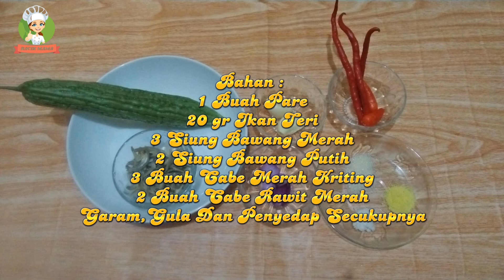Ini Tumis Pare Rasanya kok Tidak Pahit Ya | Apa Ada Pare Yang Rasanya Tidak Pahit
Bahan :
1 Buah Pare
20 gr Ikan teri
3 siung bawang merah
2 siung bawang putih
2 buah cabe rawit merah
3 buah cabe merah kriting
Garam,gula dan penyedap secukupnya
minyak secukupnya

Untuk Cara Masaknya Tonton VideoNya Sampai Habis Ya.